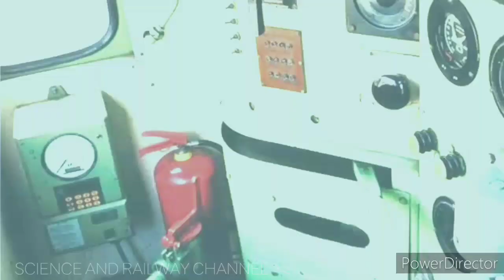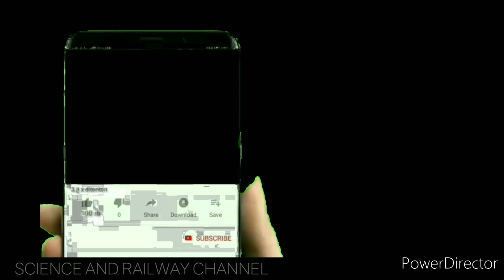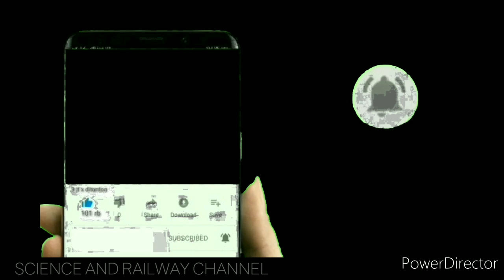රේල්ලුවේ මලකඩයා M8 Train Engine | Science and Railway Channel